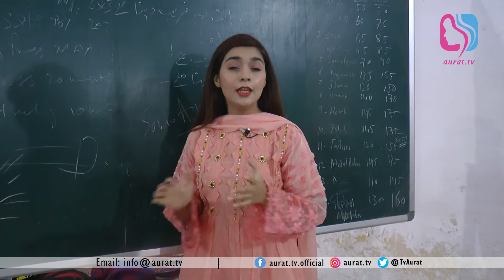Neelam Riaz - Meet the most powerful woman of Pakistan - aurat.tv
Meet most powerful woman of Pakistan.
Neelam Riaz A Pakistani Athlete and Sole Champion of Seven Games.
Neelam Riaz a Pakistani most powerful woman, athlete and champion of seven games Weight lifting, Karate, Wushu, Kabaddi, Power lifting, Cycling and Gymnastics
Aurat.tv"- Pakistan's first women channel is all set to provide the platform where women can take a step towards success. Be it entrepreneurial skills, self-grooming sessions, fashion trends, beauty hacks, DIY, we have got you covered.